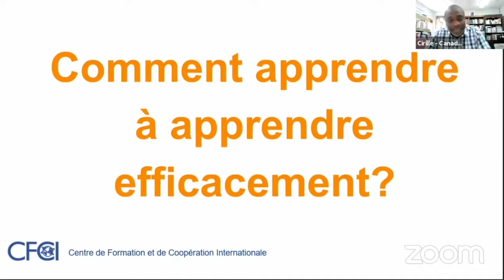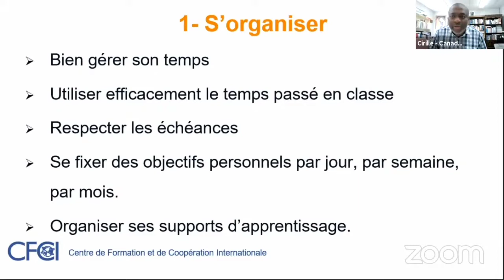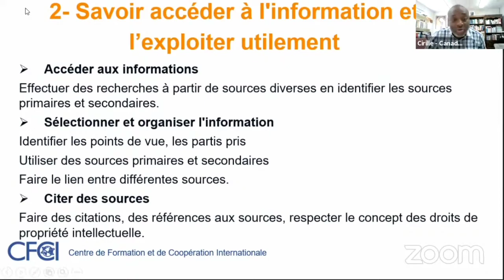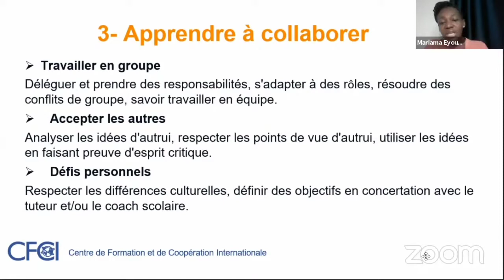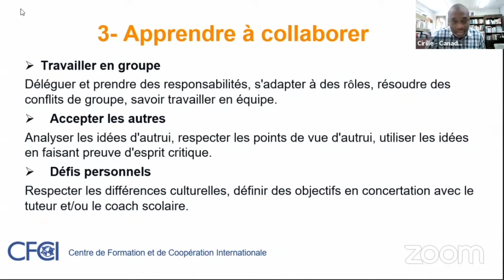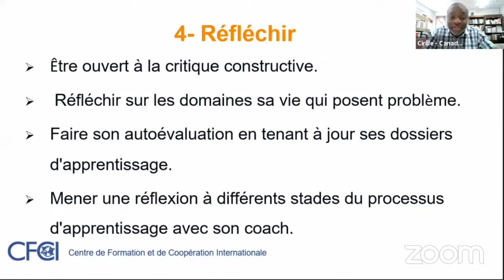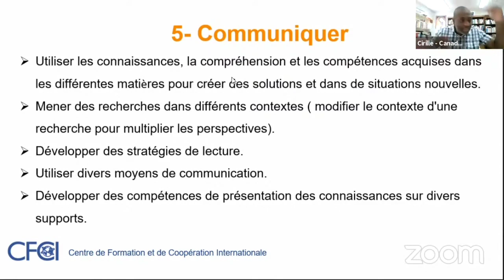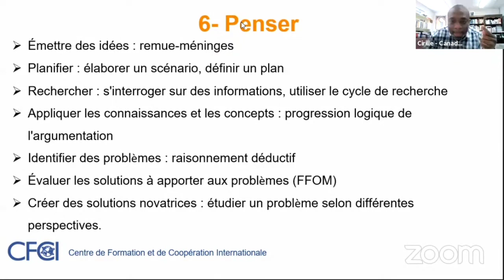Comment apprendre à apprendre?